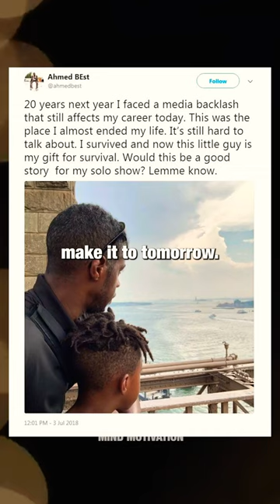Ahmed Best redemption🥲